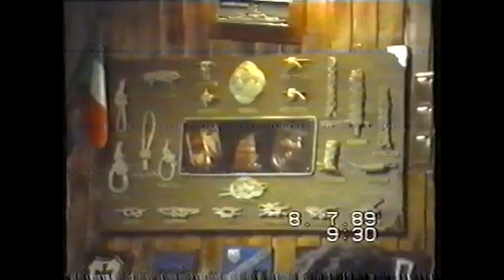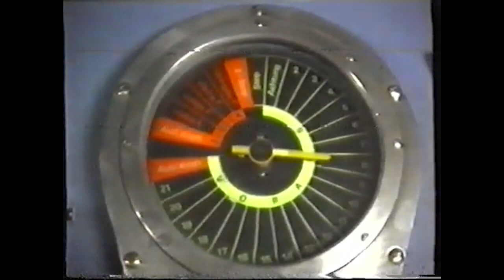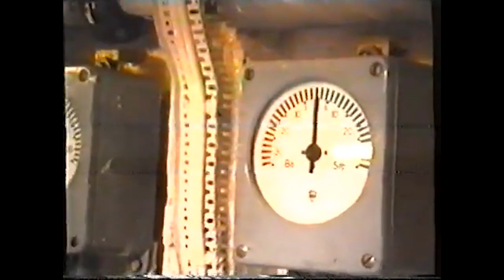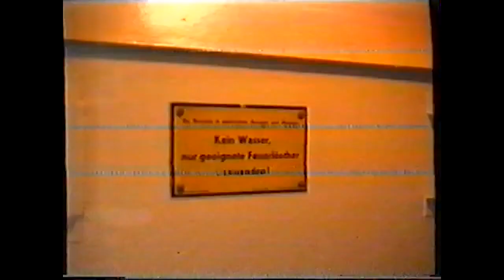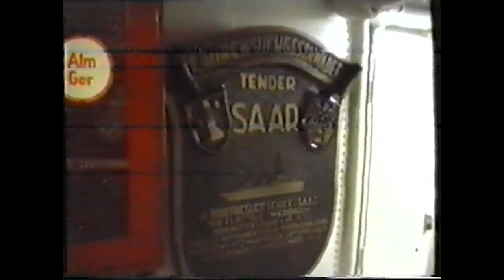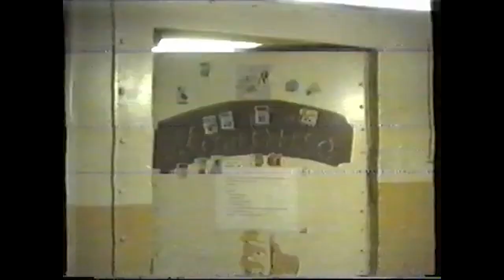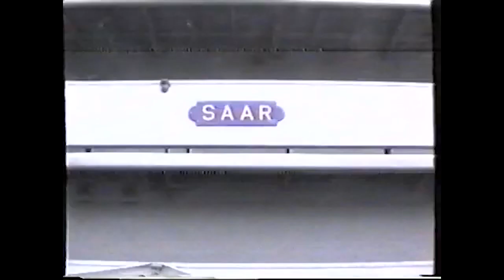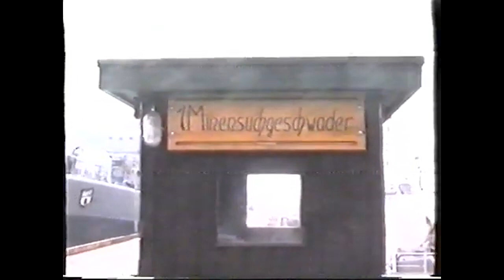Tender Saar A65 1989 1. MSG Flensburg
Ein Film von einer Besucherfahrt vom 8.7.1989. Ich war damals als 11er also Seeziege an Bord. Das 1. MSG war damals in Flensburg stationiert. Ich weiß leider nicht mehr wer den Film gedreht hat. Die ersten 4-5 Minuten sind eine wirklich schlechte Qualität. Aber dann wird es besser. vielleicht erkennt sich ja der eine oder andere Kamerad ja wieder ;-)